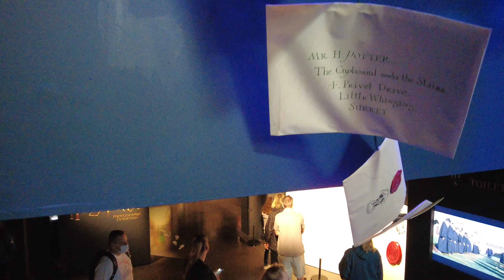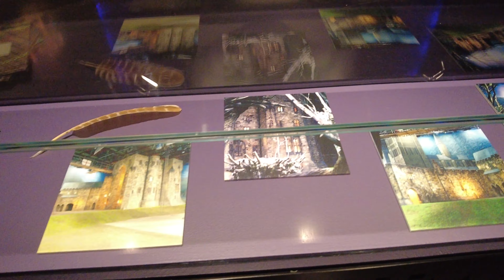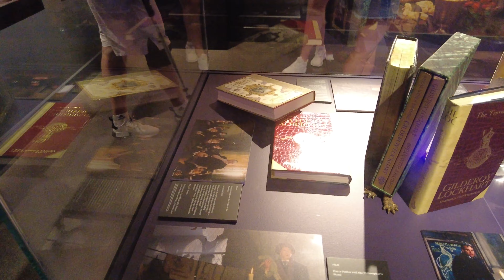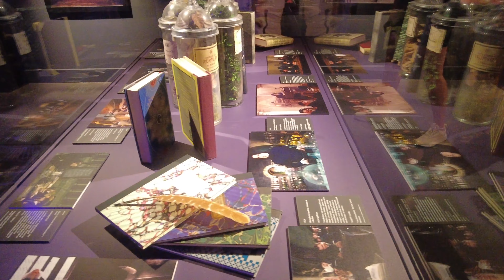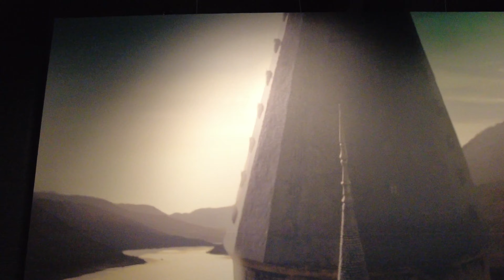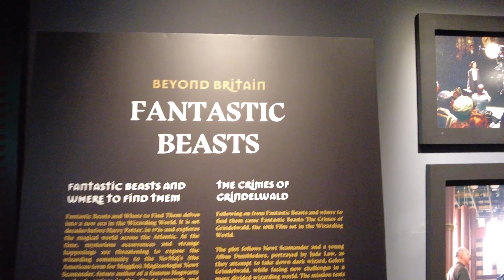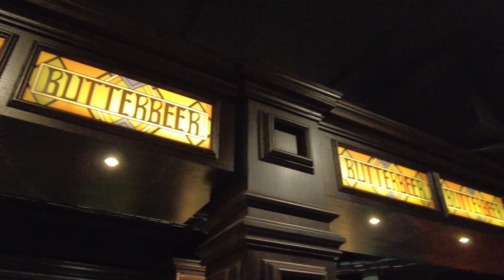LA PIRE EXPOSITION HARRY POTTER... (Harry Potter Photographic Exhibition)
Salut les Gargouilles !!!

Lors de notre voyage en Grande Bretagne, nous avons profité de cette occasion pour visiter la toute nouvelle exposition Harry Potter à Londres, intitulée Harry Potter : The photographic exhibition à Covent Garden.

Vous êtes de plus en plus nombreux à nous rejoindre chaque jour !

N'hésitez pas à nous suivre sur notre page instagram où nous organisons pleins de concours :

Mais également sur notre page facebook que nous allons faire revivre un peu plus